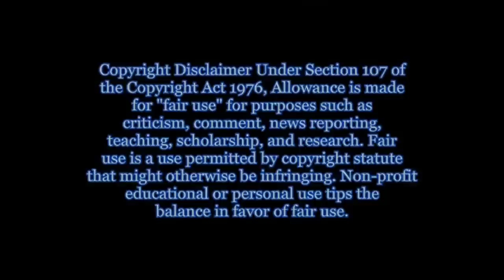"So Long America": Only Truthful Mainstream News Show Ends.mp4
On February 5, 2012, President Obama invoked the NDAA, which authorizes the use of military force, and issues an executive order declaring the "threat" of Iran a National Emergency. The video below shows this issuance of President Obama executive order which declares Iran's threat to cut off oil supplies a national emergency.

The executive order directs all government agencies to respond immediately to the threat. It further invokes the authority of the 2012 NDAA (National Defense Authorization Act) which gives the President the power to launch military action against any nation without the approval of Congress. Ironically, the State of Emergency order also accuses the Iranian central bank of deceptive banking practices.